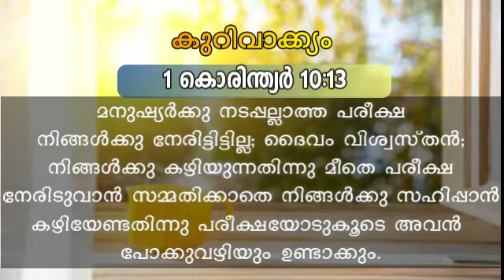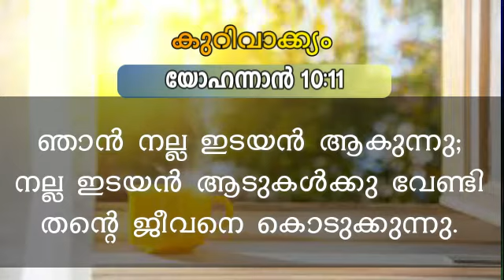SAM CHACKO/MORNING MESSAGE